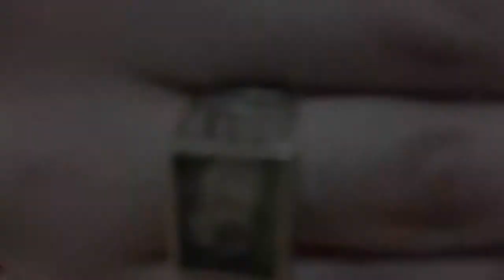Yume Wo Katare: Kazuhiro Kambayashi Part 1/2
Customers thanking Kazuhiro Kambayashi for free ramen!

Yume Wo Katare held a crowdfunding campaign to support Boston students in achieving their dreams!